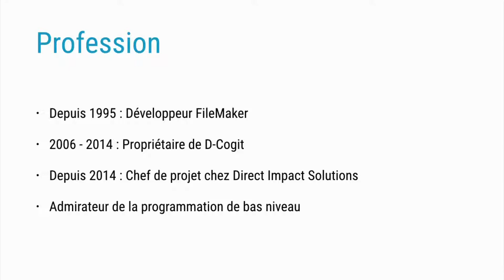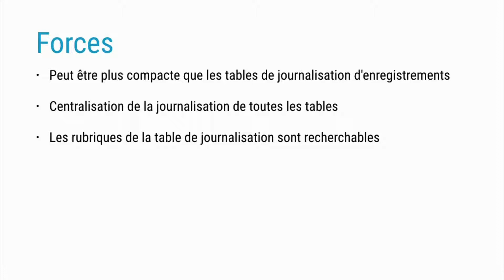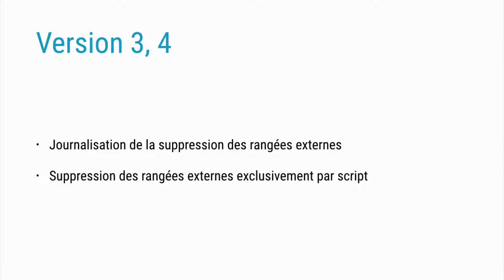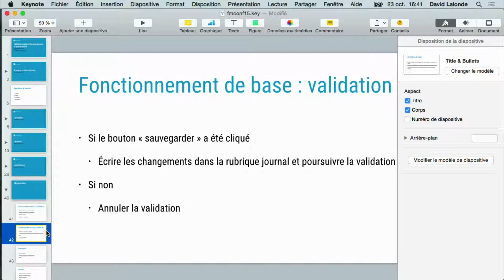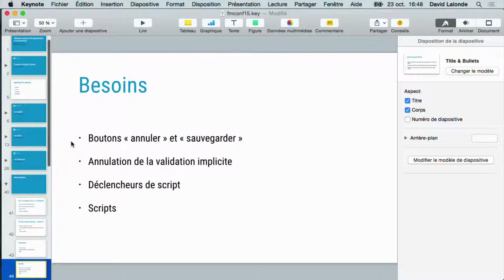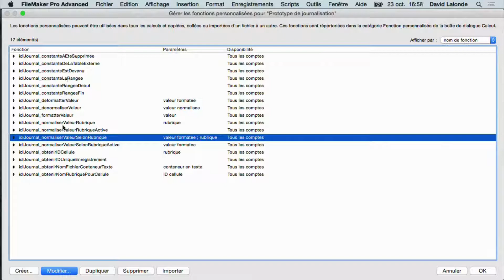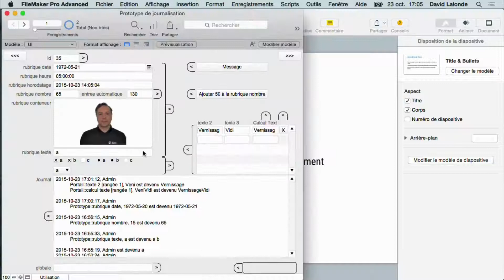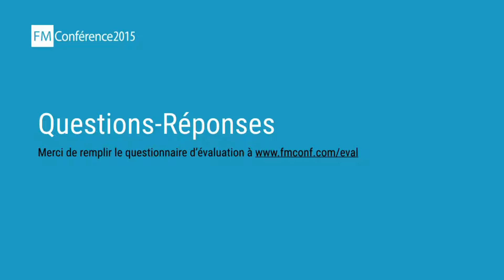Validation explicite d'enregistrements et journalisation - David Lalonde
Validation explicite d'enregistrements et journalisation
David Lalonde
DIRECT IMPACT SOLUTIONS INC.

Ce qui semble simple au début s'avère souvent plus complexe que prévu. C'était le cas du projet FileMaker que nous étudierons. Ce projet avait deux buts : ignorer les validations implicites en mode utilisation; journaliser les changements lors de la validation (sauvegarde) d'enregistrements.

Nous verrons les approches qui ont été considérées au début du projet, les approches qui ont été retenues, les surprises qui ont eu lieu et le résultat final. Vous sortirez de cette présentation mieux informé à propos de deux sujets surprenamment complexes.